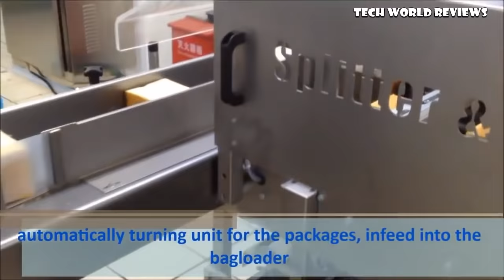Automated Bread Production in Bakery on Modern Machines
The production process of bakery products on lines using machines.